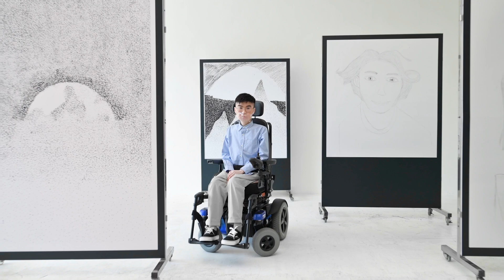「藝燃薪—展能藝術計劃2.0」宣傳影片何子豐版本